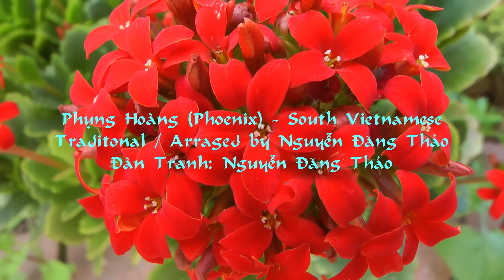Dang Thao - Phung Hoang Cai Luong - Nhac Dan Tranh Viet Nam hay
This is a beautiful piece of the Dan Tranh music. Phung Hoang (Phoenix) is one of the most popular pieces of music in the Cai Luong (Modernised Opera). It is writeen based on the Hoi Ai modal system which is a pentatonic scale sonsisting the following five notes: C, E, F, G and B (or Ho, Y, Sang ,Se, Phan in the Vietnamese notational system). The composer is anonymous. The Dan Tranh music is arranged by Dang Thao